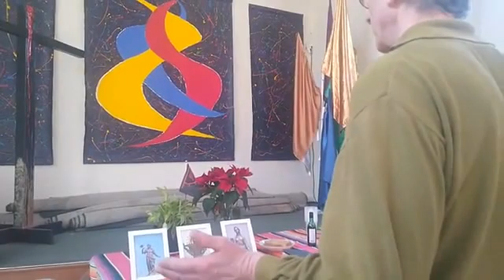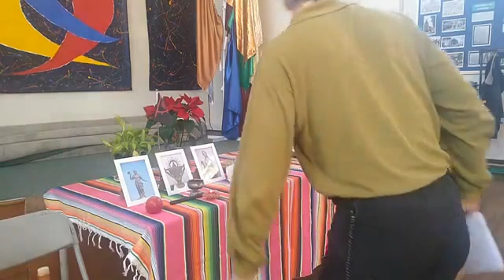Valentine's Hall - Gnostic Service of Worship, March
Rev Dr David William Parry FRSA FRAS leads our Gnostic Service of Worship for March 2021 at the Kalos Centre, London.

We require your support. To continue our work, please, a recent news article written about our church in South West Londoner